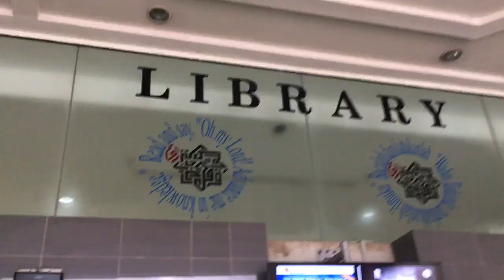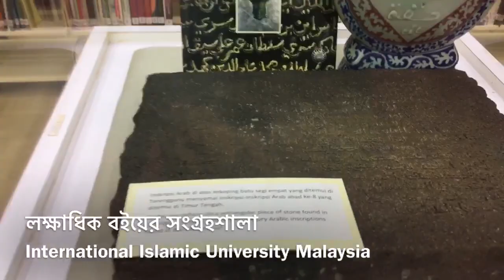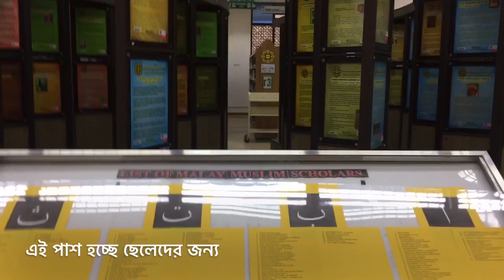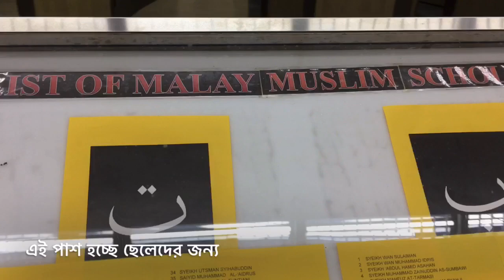মালয়শিয়া মিজানুর রহমান আজহারীর মত ইসলামিক ইউনিভার্সিটিতে উচ্চতর ডিগ্রি আপনিও নিতে পারেন, Vlog - 63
বন্ধুরা আজ আপনাদের দেখাবো মালয়শিয়ার বিখ্যাত ইন্টারন্যাশনাল ইসলামিক ইউনিভার্সিটি, যেখানে বাংলাদেশের বর্তমানে প্রসিদ্ধ আলেম ড মিজানুর রহমান আজহারী সাহেব পিএইচডি ডিগ্রি অর্জন করছেন, আমি গিয়েছিলাম উনার সাথে দেখা করতে কিন্ত রবিবার সাপ্তাহিক ছুটির দিন থাকায় তিনি ক্যাম্পাসে ছিলেন না! উনার সহপাঠিরা বলেছেন মাগরিব পর্যন্ত অপেক্ষা করতে তিনি ক্যামপাসে নামাজ পড়বেন! যেহেতু পরদিন আমার দেশে ফেরার কথা তাই আমি বেশিক্ষণ থাকতে পারলাম না, ড মিজানুর রহমান অসম্ভব একজন ভালো মনের মানুষ যেমনটা তার সহপাঠিরা বলেছেন!
যতটুকু সম্ভব হয়েছে গোটা ভার্সিটি তুলে ধরার চেসটা করেছি,

বাংলাদেশী প্রায় ১০০০ অধিক স্টুডেনট পড়াশুনা করছে বর্তমানে

বাংলাদেশ থেকে যারা পড়তে যেতে চান তাদের কি কি প্রস্ততি দরকার কত টাকা খরচ হবে কত বছর সময় লাগবে স্কলারশীপ আছে কিনা তাও তুলে ধরেছি!